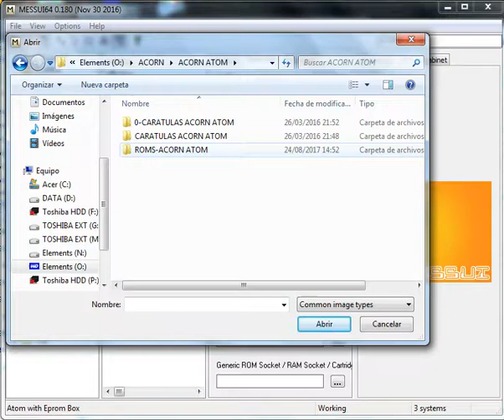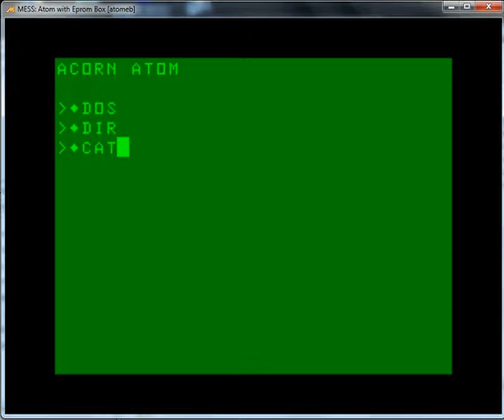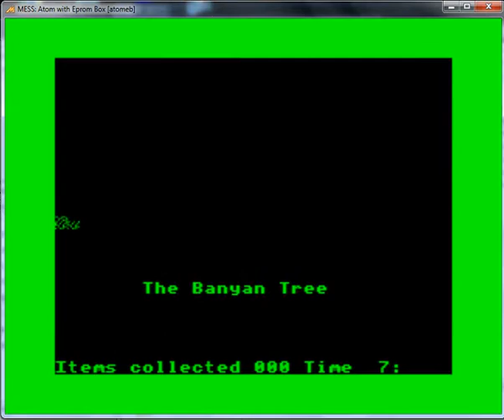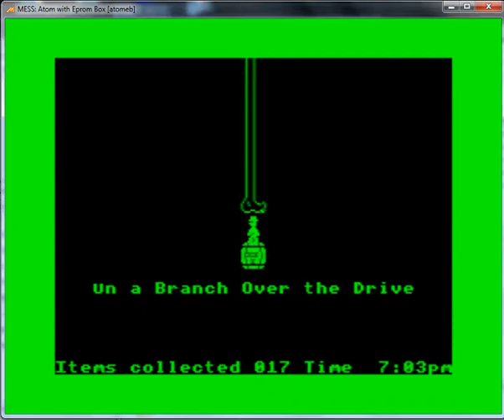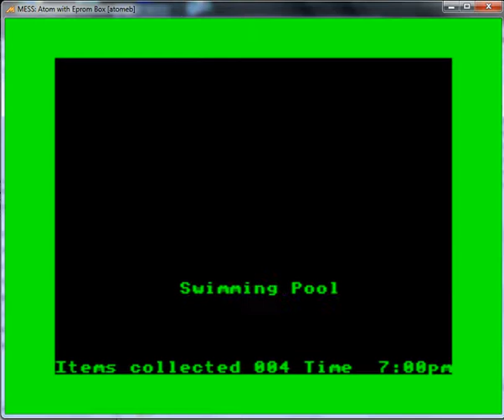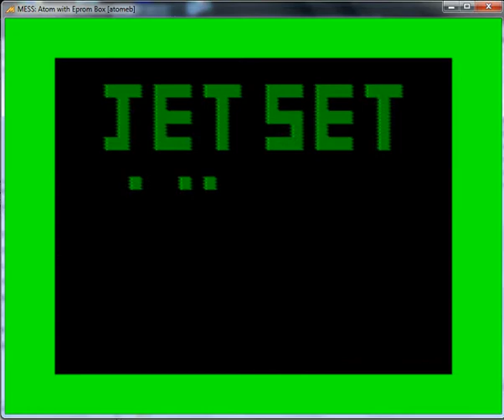Jet Set Willy - Acorn Atom - emulador MESSUI64 v0.180 - probado Windows 7 x64